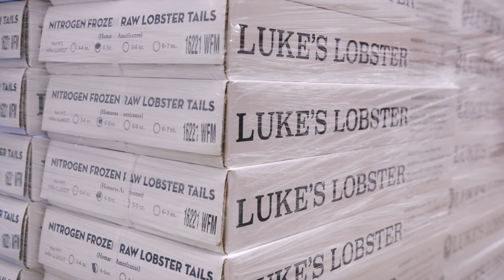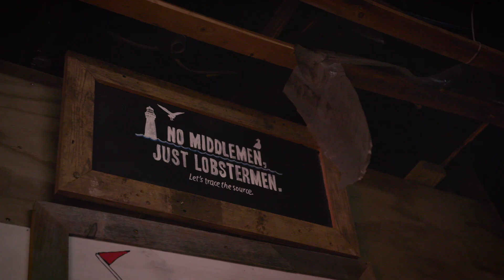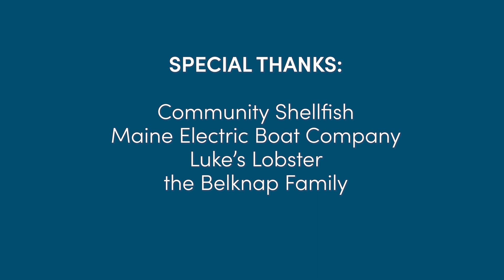Climate of Change – Clean Energy Solutions for the Working Waterfront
Follow Sam Belknap of the Island Institute as he travels the Maine coast to meet with innovators on the working waterfront. The Island Institute's clean energy work includes connecting marine entrepreneurs with resources and support as they pursue solar arrays, electric boats, and efficient cooling systems.